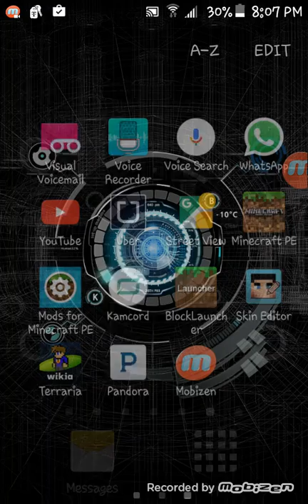November 11, 2015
My Game Serious !!! Part_2